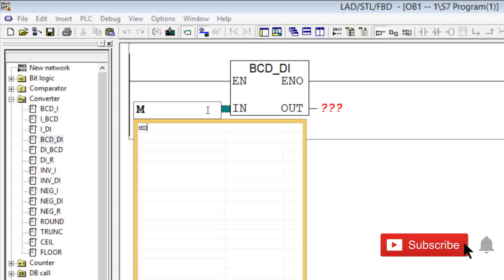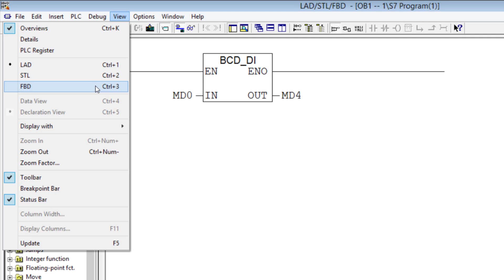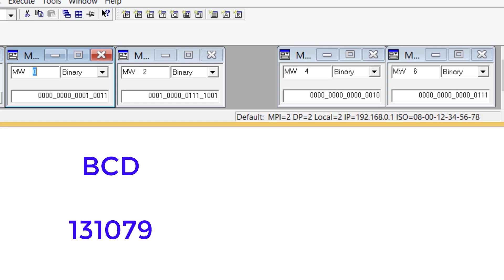Siemens PLC --"BCD to Double Integer" 32-bit number Converter in the STEP7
In this video, you will see the function of converting 32-bit numbers from BCD to integer in the STEP7 (Siemens PLC) .
 I will also examine the effect of this conversion on the memory input and output of the function.